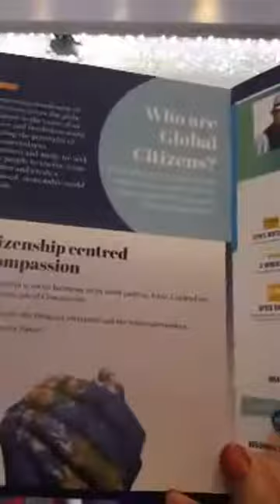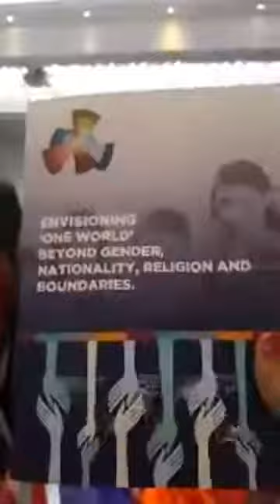Facebook Live Video ID 10155337260335683